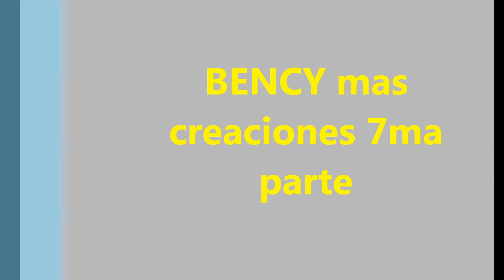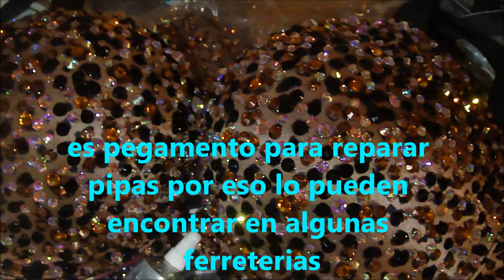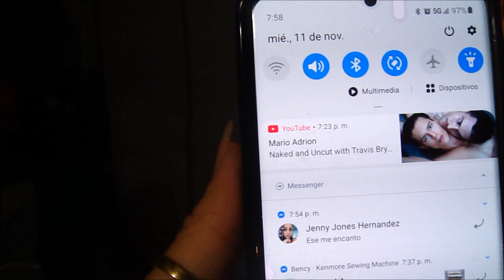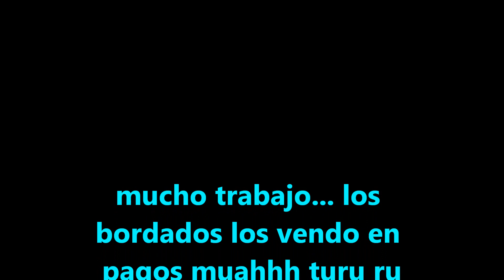BENCY mas creaciones 7ma parte